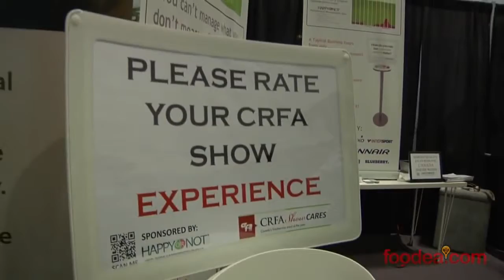Happy Or Not Survey at the 2013 CRFA Show Foodea com